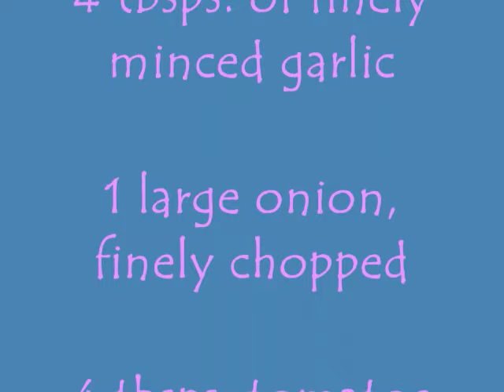MY SKINLESS LONGGANISA! PART2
Longganisa is a FILIPINO native sausage. The seasonings vary depending on the regional origin.